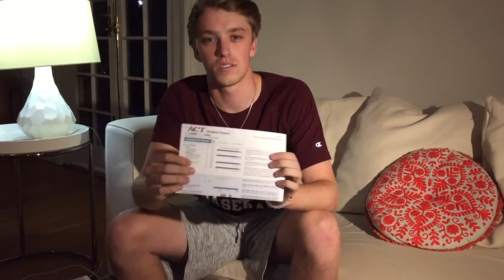ACT Prep Review Atlanta GA_Ryan's 33 ACT SCORE!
Video Atlanta Math Tutor. ACT Prep in Atlanta, SAT Prep in Atlanta. Solutions to common Math questions. Success Prep tutorial video solutions.